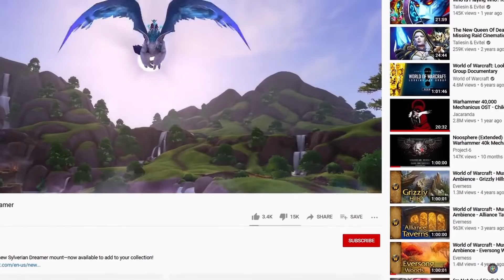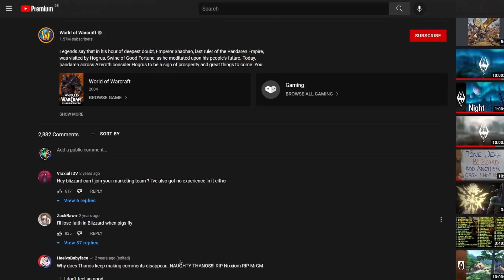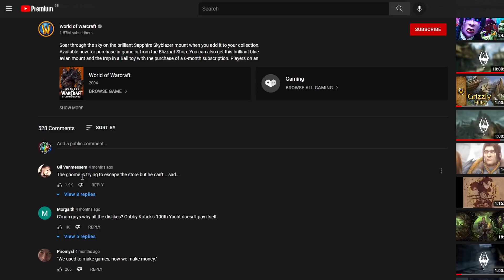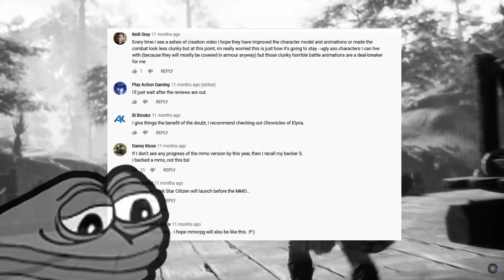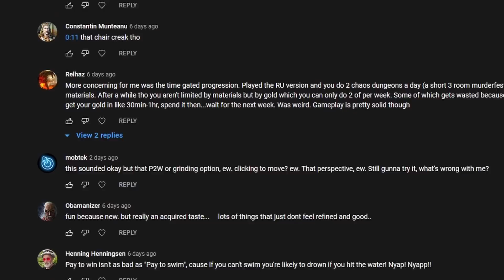...and Youtube have stopped you saying otherwise.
downvote memes

Our Opinion still matters.. r... right Youtube??? ⚠️COPIUM OVERLOAD⚠️
Well at least it still matters in our Discord... so join us: